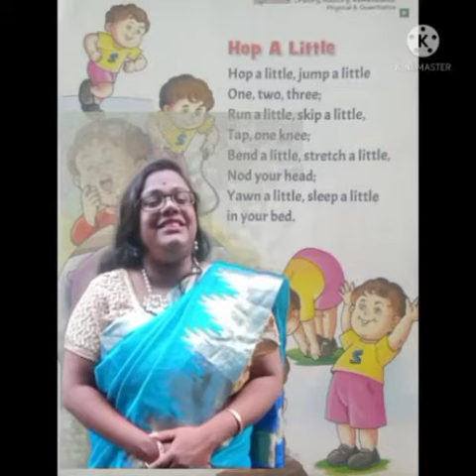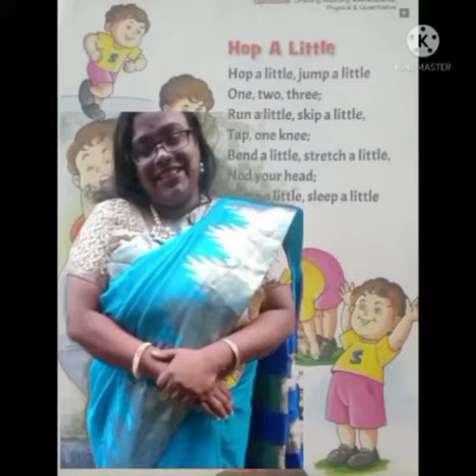Hop a Little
Socio Quotient step 2 for LKG